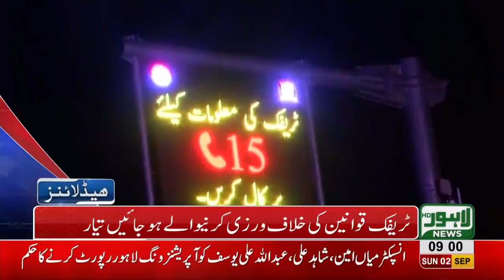09 AM Headlines Lahore News HD - 02 September 2018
Watch 09 am headlines: Automatic speed radars installed in city by PSCA - Crackdown on Drug Dealers - A teacher beats up 12 year old student, boy submitted to hospital - Punjab cabinet meeting under presidency of Imran Khan - Arif Alvi, Jahangir Tareen and PTI's delegation meets Chaudhry brothers - Dr. Yasmin Rashid visits P.I.C - 5 PMLN chairmen join PTI - Fawad Hassan Fawad Cries in Court - Security tightened for Muharram - A 26 year old model Anum Tanoli commits suicide and much more.